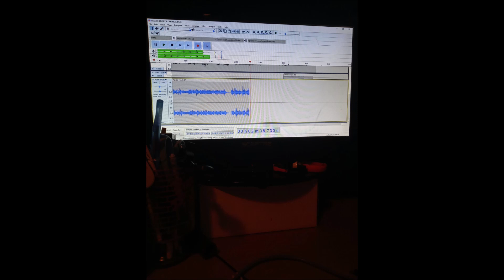Ron Pascoe - "The Real Deal" - Live from Muscle Chins Studio"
This is original song by Ron Pascoe ( The Wanabees, Take 5, Double Take and Straight Arch)
Mixed at Muscle Chins Studios by Bill Boock